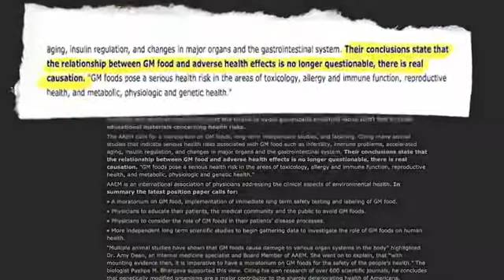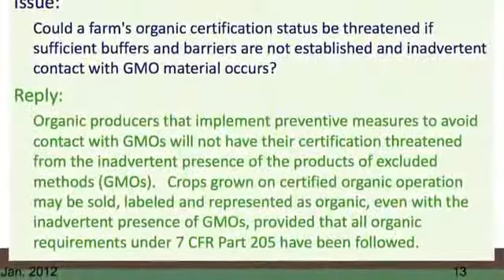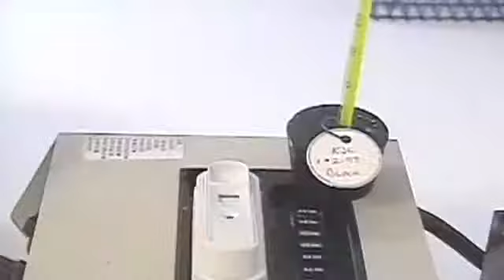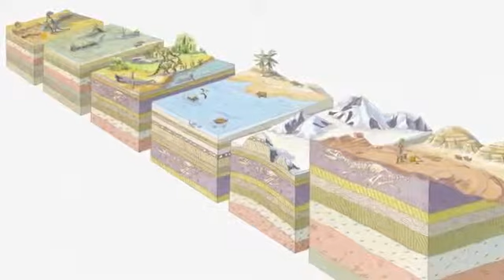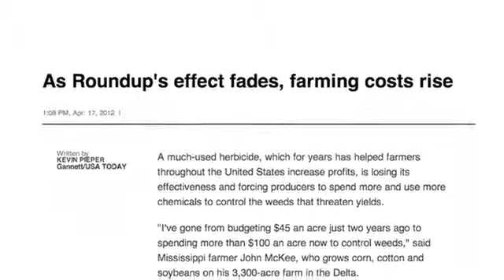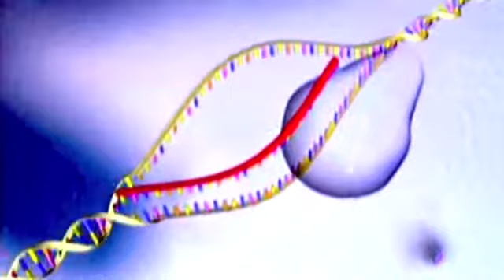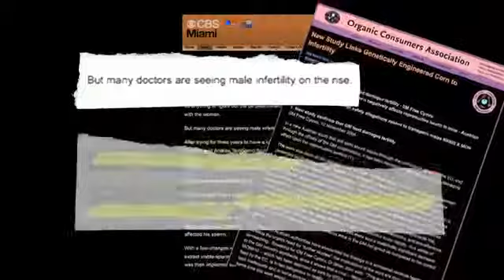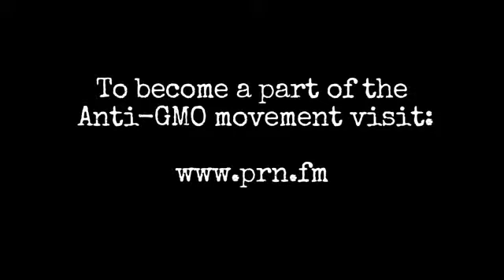Seeds Of Death Full Movie